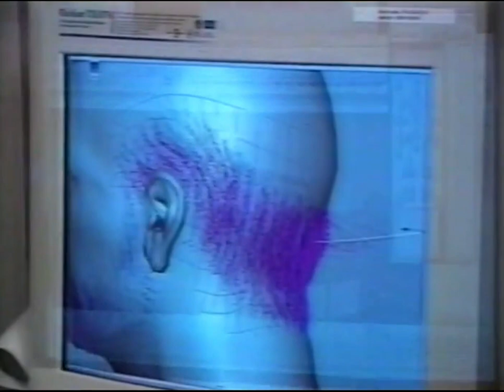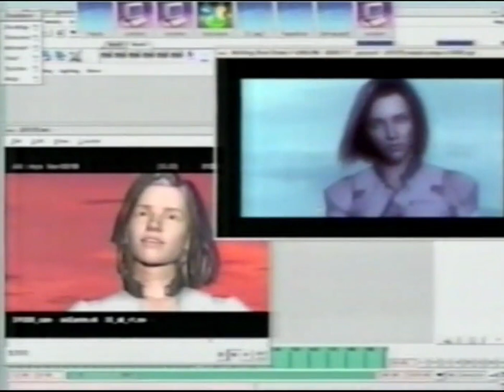Digital animated character from Final Fantasy movie | 2001